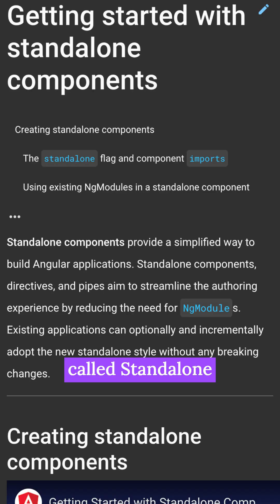Advantages of Using Angular's Standalone Components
Angular recently came out with a new feature called Standalone Components, and these are the two reasons you should start using it. Number one, this feature means that you no longer have to create components inside a module.

 You still can do that, but you don't need to. What's the advantage? You might ask, let's say you have a module in which you wanted to create a button so that you can share it across all the components.

So you no longer need to write extra code for importing into a module, exporting from a module, and then importing that module into all others, and then start using the button that you just want to create. It reduces development time, reduces the lines of code you have to write, and it also optimizes your code.

But the biggest feature that no one is talking about is actually making a website so much more optimized.

 Well, let's say you had a shared module before in which you had 10 components, like a button, a text box, and a few others that you want to share across your application. Now, on page number one, you just want to import the text box and the button, but not the eight other extra components.

But before you had no way.  And now with the help of standalone components, we can easily accomplish this, and this is no longer a problem.